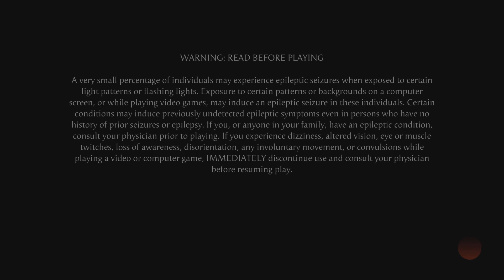Mortal Kombat 1_20240311194054